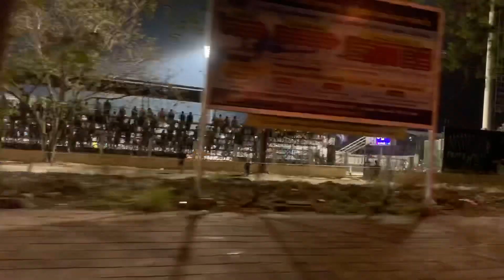ดูบอลไทยลีก ทีมบ้านเกิดครั้งแรก | Samut Prakan City FC vs True Bangkok United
Hello,

Today, I and my friend got Thai League tickets for Samut Prakan City FC vs True Bangkok United, as Samut Prakan is my hometown so It is good chance to watch at the stadium for the first time.

Thank you to my bro @wernwy for the VIP tickets